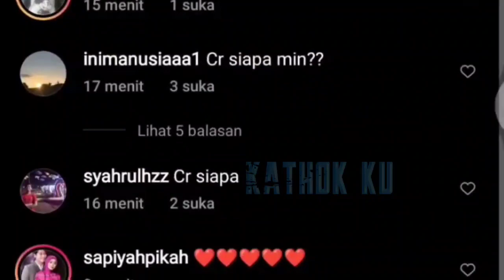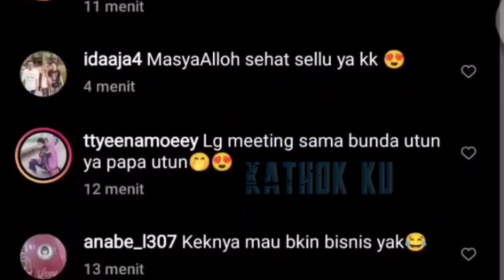Emang Gak Ada LELAH❗ Malam Mingguan Lesti Billar Masih Bahas PROJEK Baru❓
Jangan Lupa: _
Thankz!!..